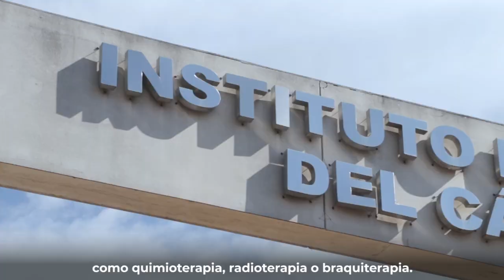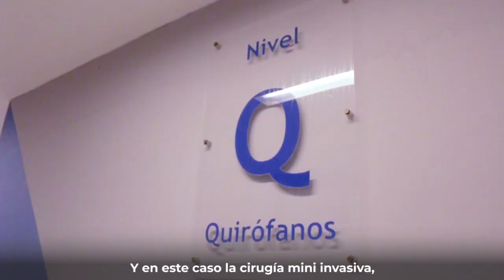Micro TV Canal 12 - Dr. Néstor Tappari - Servicio de Ginecología